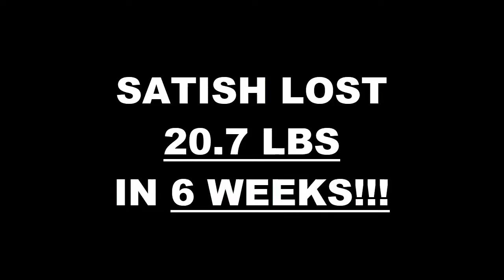Wheeling IL Fitness 6 Week Challenge Results - Satish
We will now check the result of Satish 6 week weight loss challenge!